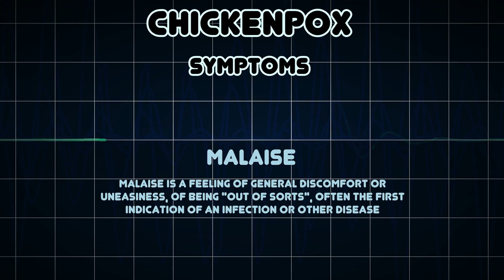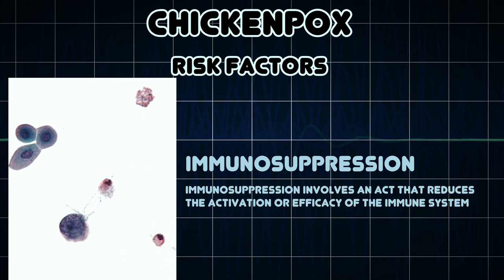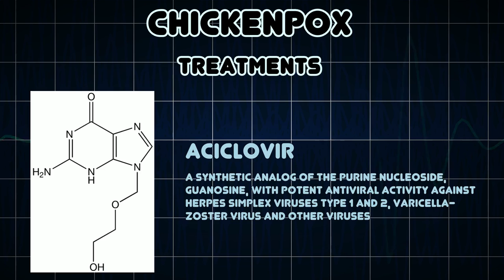Chickenpox (Medical Condition)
Symptoms, risk factors and treatments of Chickenpox (Medical Condition)

Chickenpox is a highly contagious disease caused by primary infection with varicella zoster virus